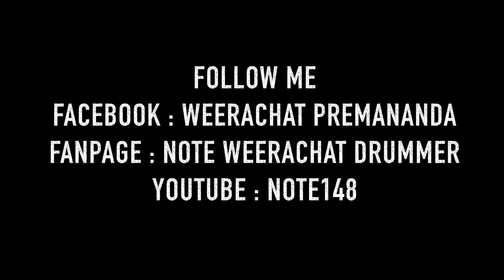SMH (Drum Cover) | Note Weerachat